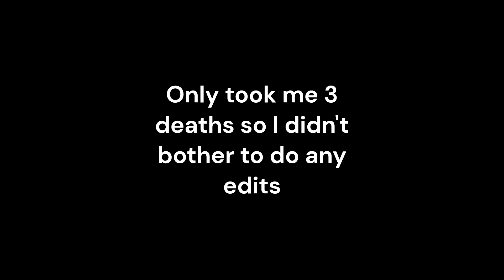Lies of P - Corrupted Parade Master